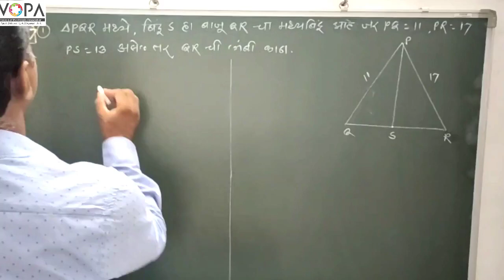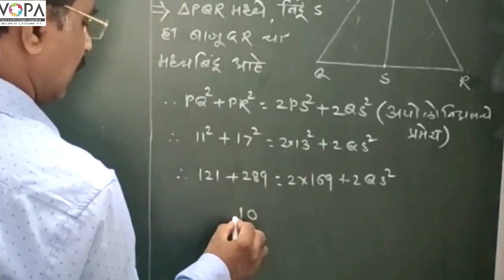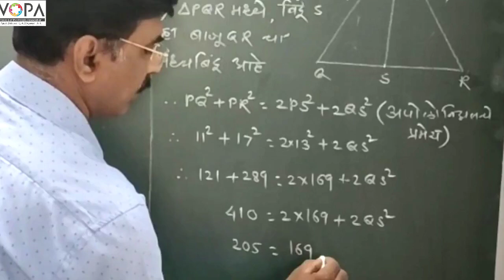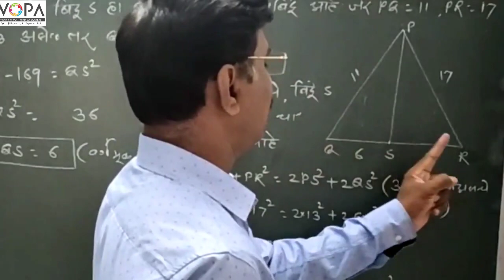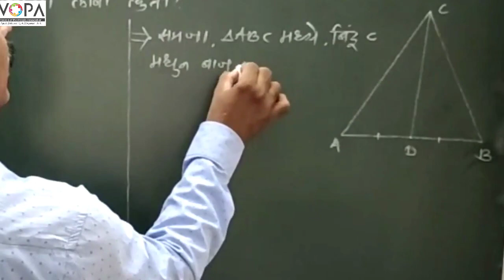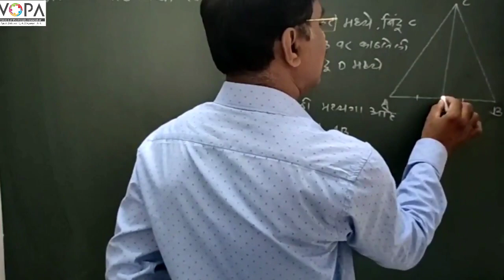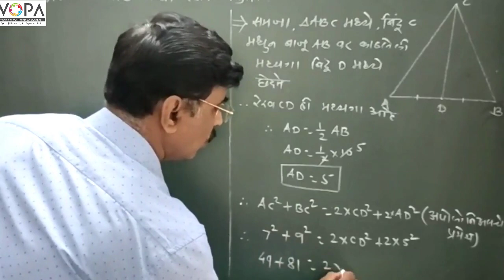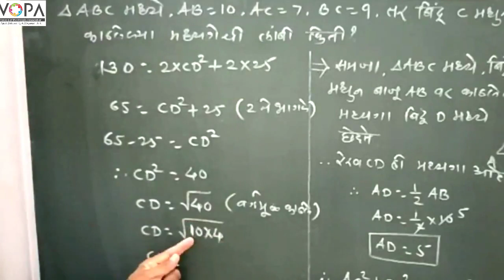Edu.vopa - 10th std - अपोलोनियस च्या प्रमेयावर आधारित उदा.